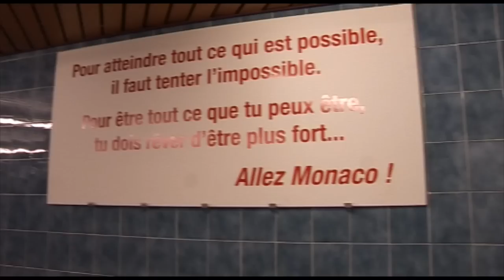L'arrivée de Sebastian Ribas à l'ASM FC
Nous avons suivi le nouvel attaquant asémiste dans sa découverte du Stade Louis II.